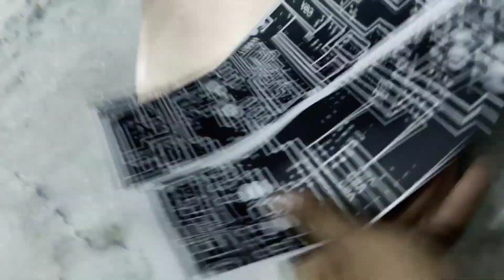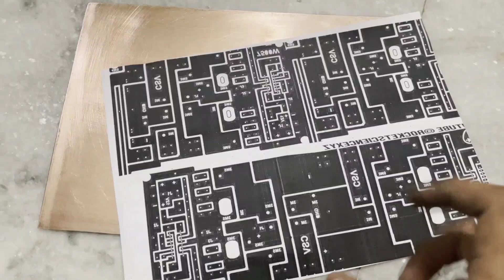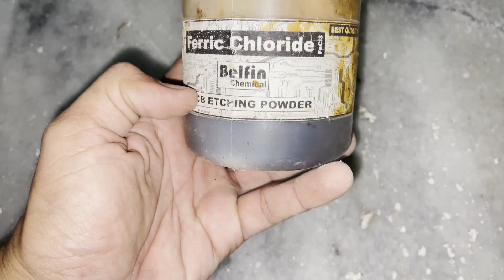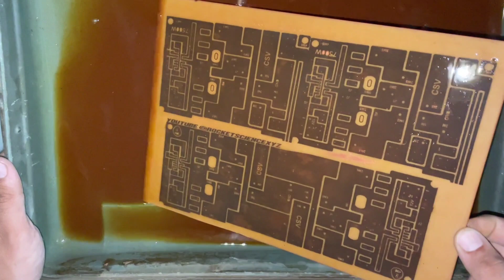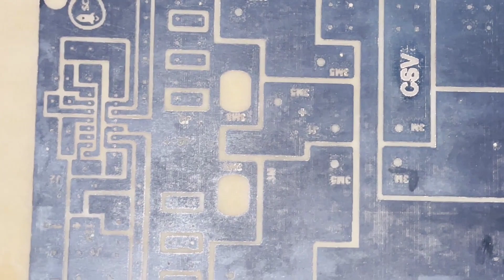How to make PCB board at home hindi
I will show you how to make your own single layer PCBs at home. in this video I will show you how I transferred my design to the copper board with the help of a laser jet printer and an iron. The method is called "toner transfer".